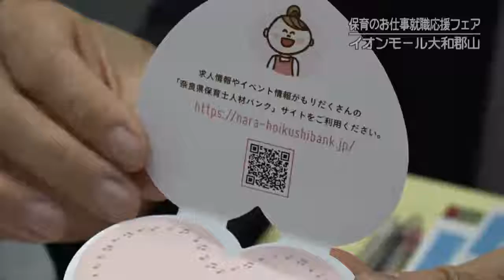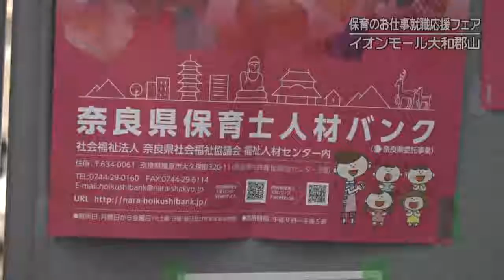20191119-02 保育のお仕事就職応援フェア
待機児童を解消するため保育士の人材確保につなげようという催しが大和郡山市内で開かれました